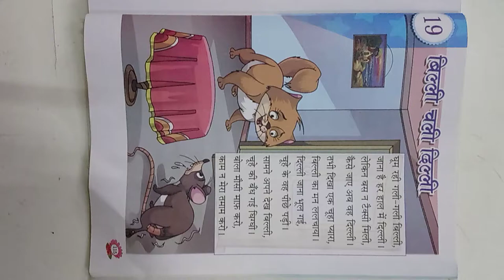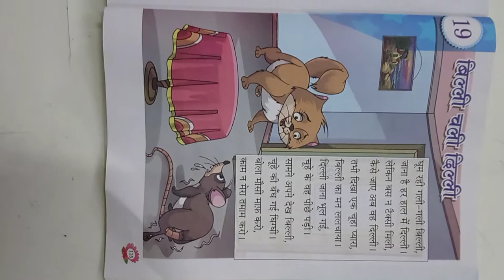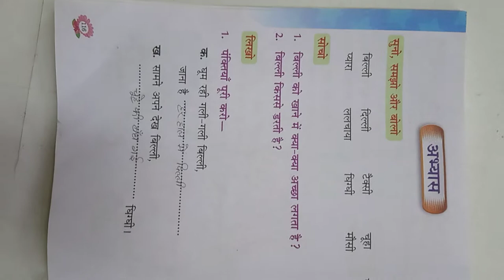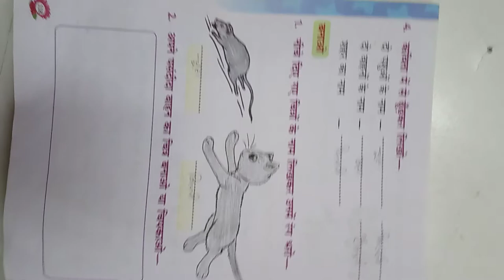CLASS - I, HINDI LITERATURE CH-19 " बिल्ली चली दिल्ली " RASHMI RAI SAXENA